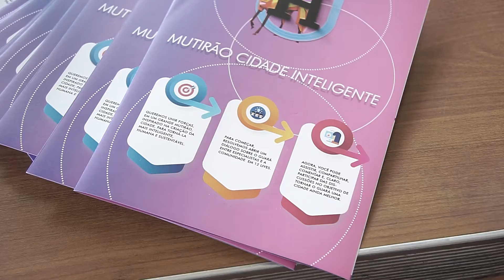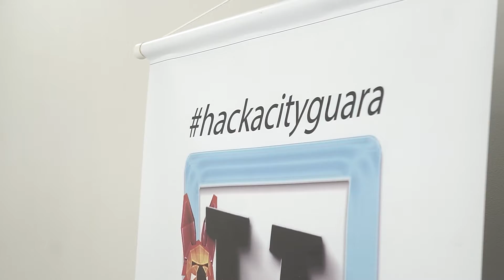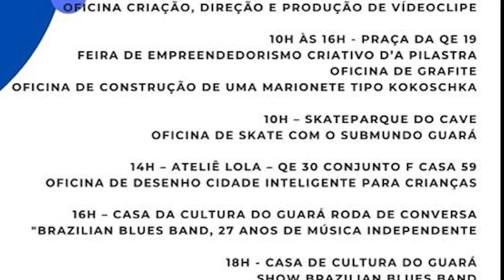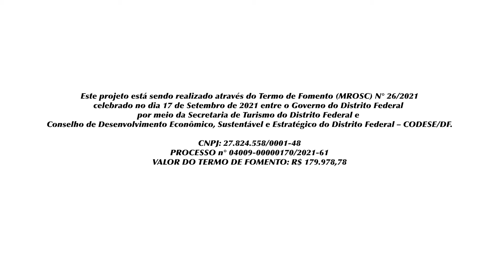Resumo do Festival Hackacity 2021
Imagens e Montagem de vídeo: NOMAD's COLAB